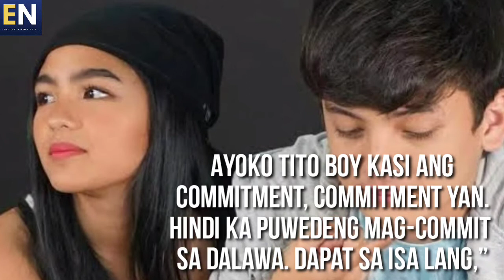Andrea hindi payag na manligaw sa iba si Seth | Hindi ka pwedeng magcommit sa dalawa | Everyday News